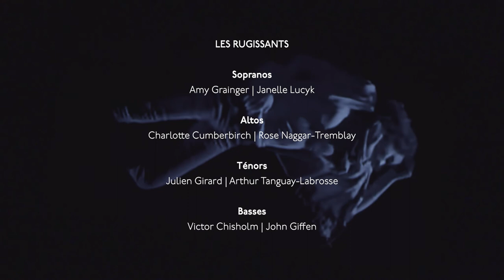(nu.e.s) pilote résidence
Voici la captation de la sortie de résidence de la nouvelle production de Les Rugissants, (nu.e.s), un spectacle sur l'intimité , la vulnérabilité, la sexualité.

Toutes les répétitions ont respecté les normes sanitaires les plus strictes. Durant la captation, les artistes sont demeurés à 2m de distance. Pour des raisons optiques, les artistes peuvent sembler plus près.

Direction artistique: Xavier Brossard-Ménard
Mise en scène: Gaétan Paré
Vidéo et éclairage: Jean-François Boisvenue